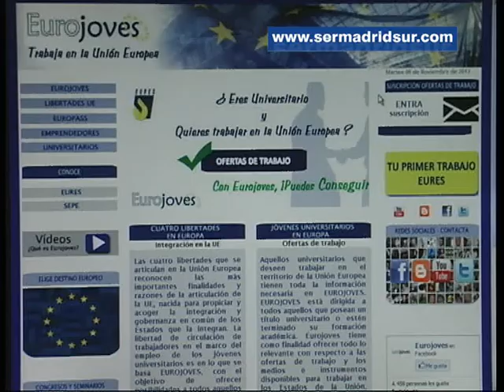"Eurojoves", la apuesta de la Rey Juan Carlos que abre una ventana al futuro laboral en Europa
El Centro de Estudios Europeos Emile Nöel de la Universidad Rey Juan Carlos ha puesto en marcha la plataforma digital "Eurojoves" que permitirá a los jóvenes ampliar sus expectativas laborales en el mercado europeo. El proyecto nace bajo el lema "La Unión Europea: Un espacio de libertades y empleo" y va acompañado de varias sesiones informativas sobre la libertad de circulación de personas y el libre establecimiento.